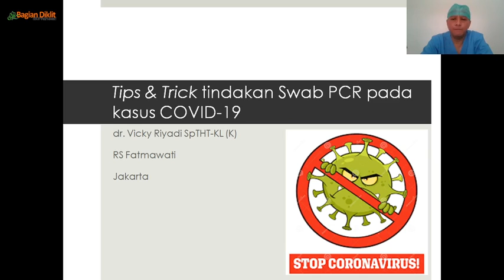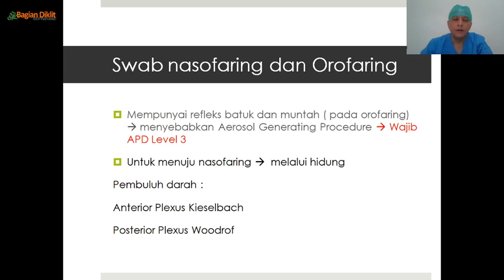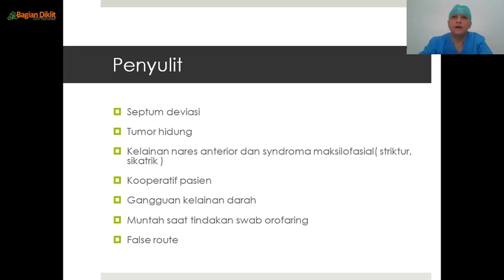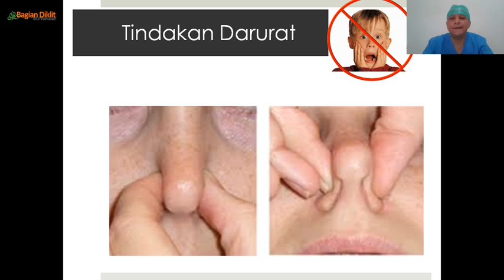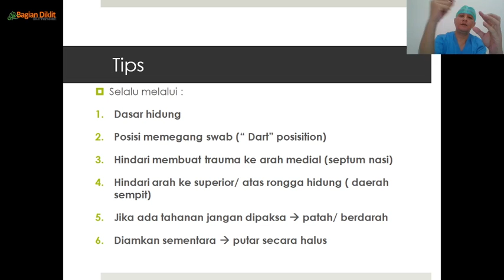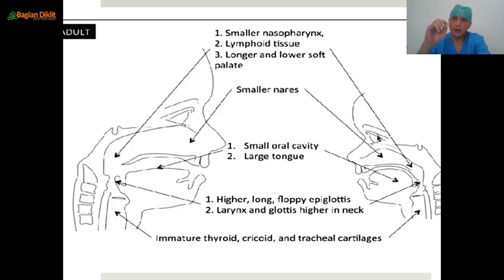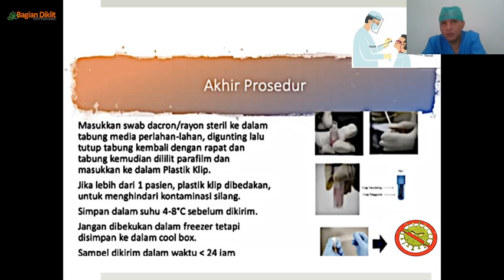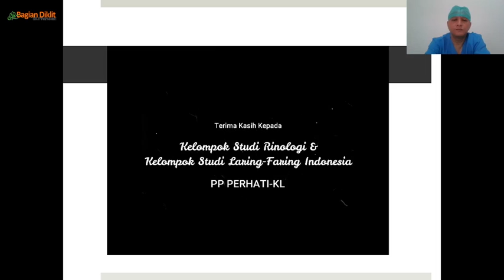Dr Vikcy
Materi dr Vicky